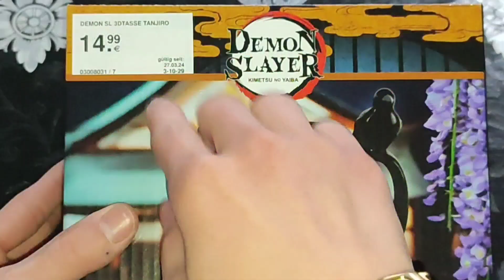Demon Slayer Tasse